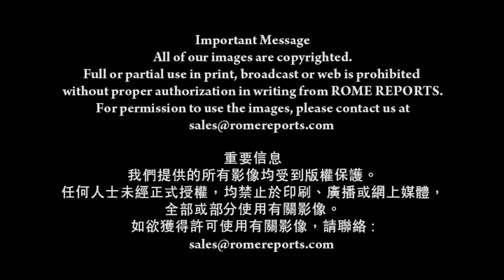教宗敦促信友拔除心靈的荊棘，以免窒礙天主的臨在